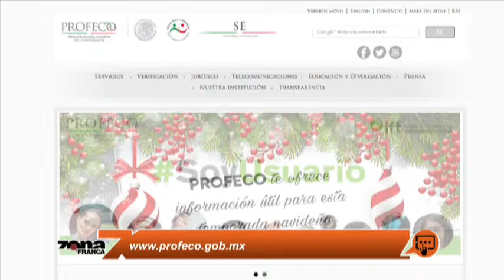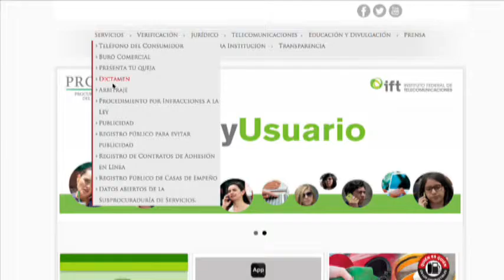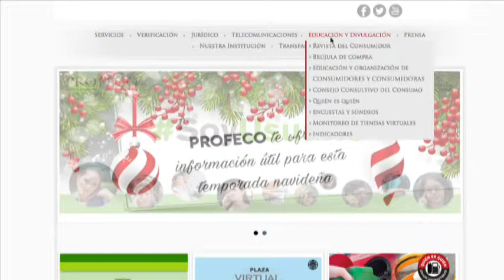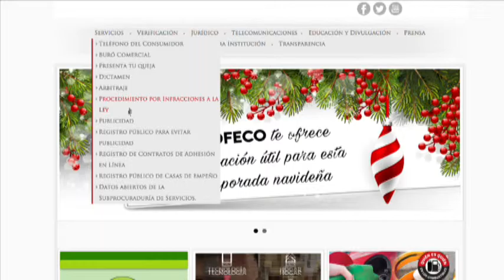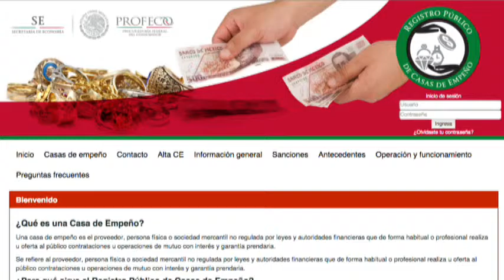José Huerta Arredondo Delegado de la Profeco